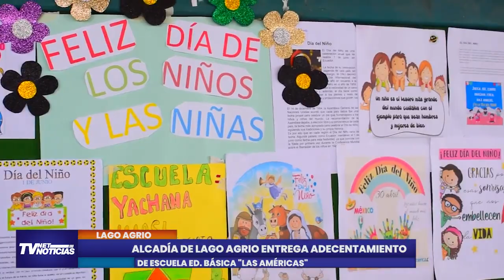Alcalde Abraham Freire entrega nueva infraestructura a la Escuela de Educación Básica "Las Américas"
El ing. Abraham Freire Paz entrega nuevas y remodeladas infraestructuras a la Unidad Básica "Las Américas"

Revisa la noticia a continuación 👇👇👇👇
TVNET LAGO